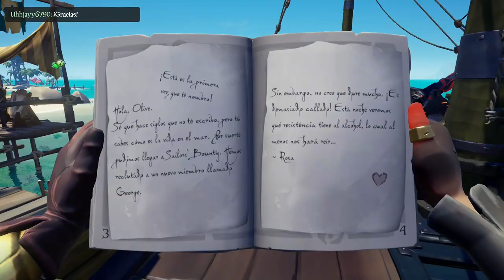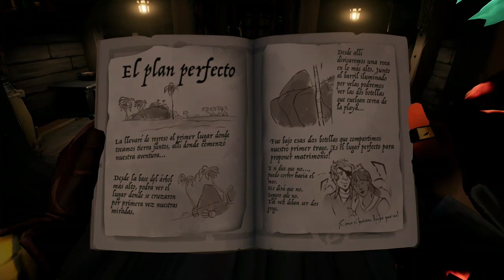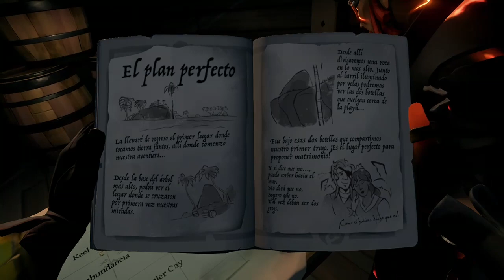[ xbox one ] La Rosa Silvestre